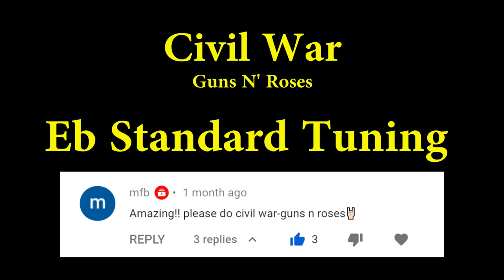Civil War - Guns N' Roses (Bass Cover with Tabs)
Bass cover of Civil War by Guns N' Roses
Brightness of the Sun: Quarantine Rays

▶Lighting: (Amazon)
▶Mic: (Amazon)

Tone Settings:
Bass - full     Neck Pickup - full
Mid - 2/3      Bridge Pickup - none
Treble - none

Sansamp:
level - 1/3
blend - full
treble - 2/3
bass - 2/3
drive - 2/3

Year: 1993 (as a single, 1st album in 1990, 2nd in 1991)
Album: Nobody's Child: Romanian Angel Appeal & Use Your Illusion II
Bassist: Duff McKagan

** Civil war is a song I first hear a few years ago after band practice. My band's guitarist would drive me home after rehearsal and stick on music in the car. We listened to a lot of Led Zeppelin, Ghost, Iron Maiden, and Guns N' Roses  to name a few. At that point in time all the GNR I knew was Appetite for Destruction (since I owned the CD) and whatever they played on the radio. After Hearing this song I started looking into more of their stuff and I found some tracks I really like (like You Could be Mine, Knockin' on Heaven's Door, Live and Let die, Patience, and so on). It's a shame they split after a while, but they're back together now, so lets enjoy it while we can.

shows the slide into the first note

at 4:40 you can see the positioning for the chorus
at 5:17, you can see duff at the 2nd fret or so while he's laying on the ground
at 6:18, you can see him around the same spot in the solo. They really need to stop showing slash's butt. It's not a nice butt.
at 6:50 you can see the general positioning of the chorus again

most of the shots of duff are passing and hard to tell much
3:48 you can see the interlude "no never" all by the 2nd fret
5:01 looks like he's at the 3 and 5 before the verse after the 2nd solo. hand doesn't move much
6:36 in the solo you can see the back of Duff's hand for the general positioning

3:31 duff is down by the 2,3,5 for the chorus
4:06 duff is at bar 63/64
5:57 duff is at bar 102
6:15 he doesn't do what's on the track
6:27 bar 112 and 113, duff is by the 0/2 and not 5/7, looks like he continues that thru the end

4:17 shows the slide in bar 40
5:43 shows the position in solo 2. This shows a lot that the other videos have

2:15 you can see most of the 2nd verse
and 5:46 you can see some of the solo 3